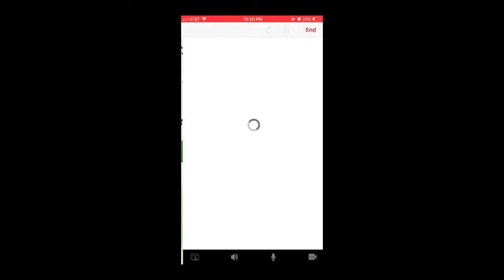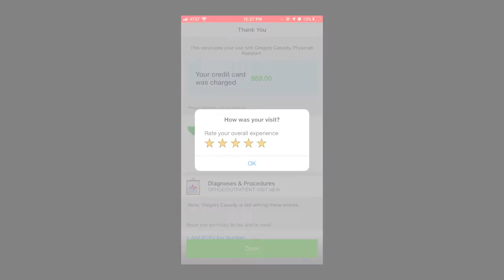BronsonConnect™ Video Visit - Short | Krystal Testimonial